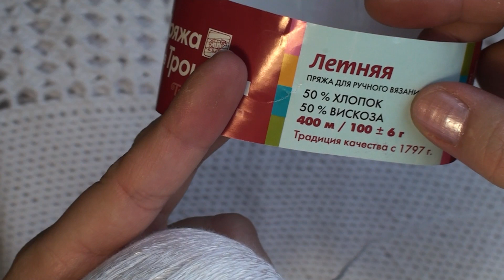Простая кайма для юбки крючком, вязать легко, для начинающих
Простая кайма для юбки крючком, как вязать легко, уроки для начинающих.
Каемочка для юбочки вязалась из хлопка с вискозой (пряжа ЛЕТНЯЯ), крючок № 2,5.
Доставка БЕСПЛАТНАЯ!
Продавцы проверенные!
Хотите получать повышенную скидку на все товары для рукоделия на Алиэкспресс?
И не переплачивайте!
Вступайте в группы (выставляйте свои работы), будьте в курсе новинок и конкурсов:
Желаю успехов в творчестве. Буду рада комментариям и критике, а так же ЛАЙКам. Делитесь видео со своими друзьями. Давайте учиться вместе. Я тоже делаю многие изделия впервые.
Так же присылайте ссылки на узоры или готовые изделия, которые Вам не понятны в вязании, будем разбирать вместе.
Буду благодарна всем, кто поддержит мой канал. Всем спасибо!
WebMoney:
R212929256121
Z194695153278